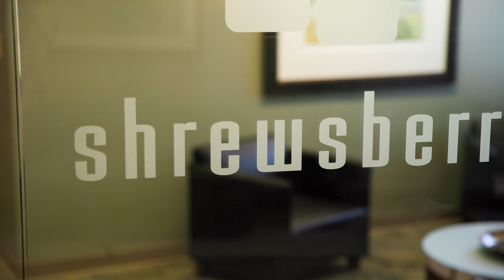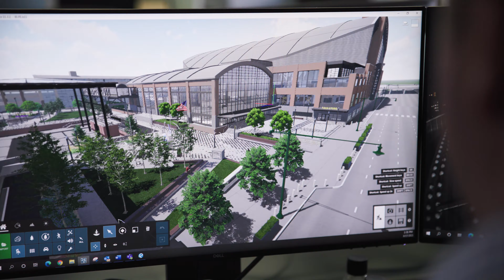Shrewsberry: Celebrating 20 Years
Twenty years ago, Bill Shrewsberry founded Shrewsberry & Associates with four employees. These five individuals planted and cultivated a business seed that has matured into a national, multi-disciplined civil engineering and consulting firm with three core practice areas: civil engineering, landscape architecture, and construction services.

With nearly 100 employees and certifications in more than 29 states, Shrewsberry maintains its strong culture and core values as it continues to expand geographically in addition to size, scope, and complexity of projects. On behalf of the ownership team and all our employees, Shrewsberry would like to thank you, our clients and partners, for the opportunities to work on impactful community projects over the years. Whether large and iconic or small and less visible, we appreciate your trust in helping bring these dreams to life. We also appreciate you believing in us early on, giving us opportunities to demonstrate our capabilities and apply our expertise. We enjoy these partnerships today and value the relationships built through the years. Looking forward to the next 20 years, we are excited about working by your side to beautify and uplift the communities in which we live and work.